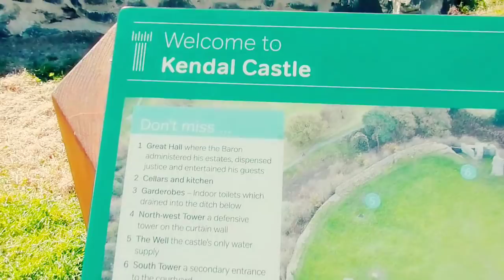visit to kendal castle in lake district [last part]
The castle was probably built in the late 12th century as the home of the Lancaster family who were Barons of Kendal. The best-known family associated with the castle was the Parr family; including Queen Catherine Parr, the sixth wife of King Henry VIII of England. Her family had lived at Kendal since her ancestor Sir William Parr married the heiress of Kendal, Elizabeth Ros, during the reign of Edward III of England. By the time Catherine Parr was born, the family had long deserted the castle which was already falling into disrepair. Catherine's father preferred to live in the centre of court in London. Sir Thomas's father seems to be the last of the Parrs to have lived at Kendal Castle.
The building has been a ruin since Tudor times but imposing stonework remains are still present.